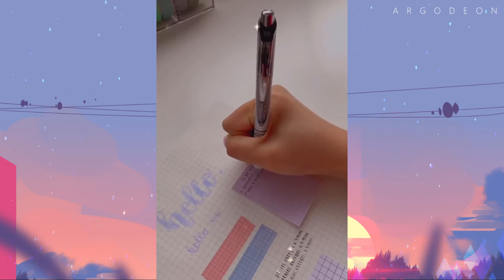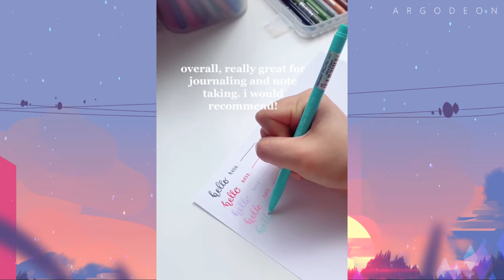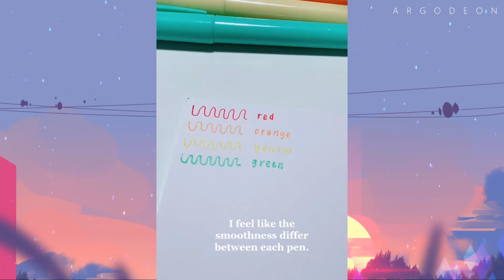Must have stationery items | Try monami pens, stabio marker, zebra mildliner!!!